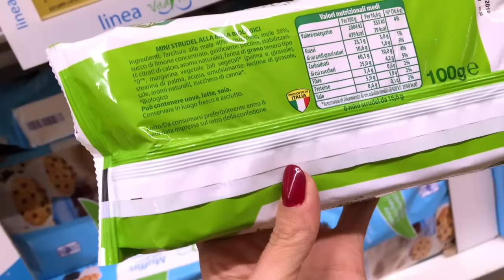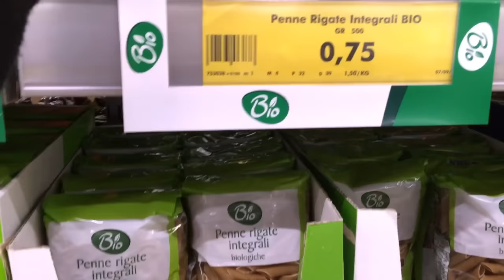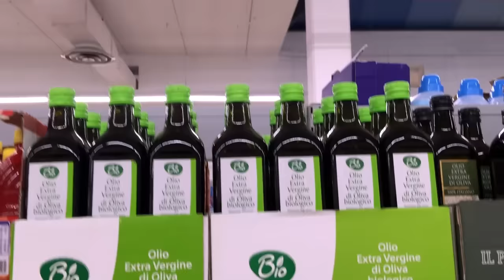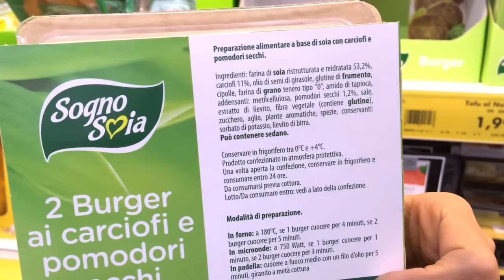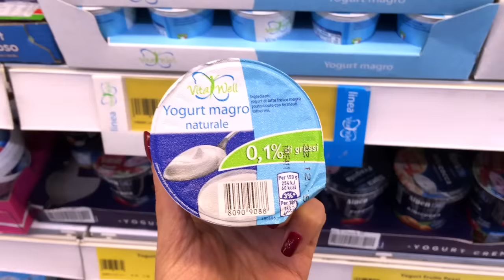CHE PREZZI STRACCIATI!!! - Vlog CARLITADOLCE al Supermercato #10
Se vi piacciono i miei VIDEO AL SUPERMERCATO, METTETE UN BEL POLLICE IN SU!!! :-) ***APRI E LEGGI QUI !!!***